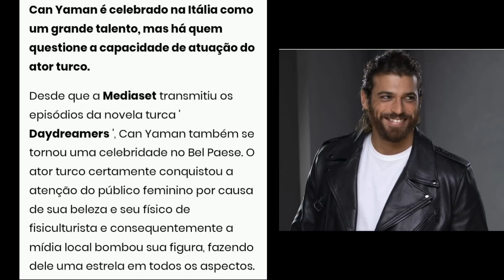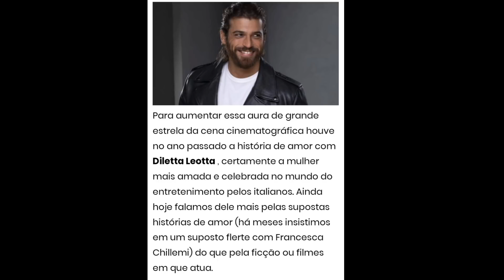Can Yaman é questionado sobre sua atuação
Can Yaman é celebrado na Itália como um grande talento, mas há quem questione a capacidade de atuação do ator turco.